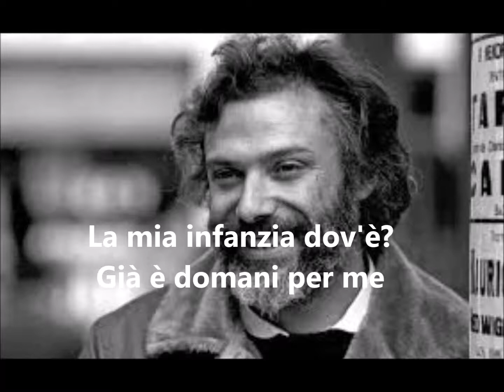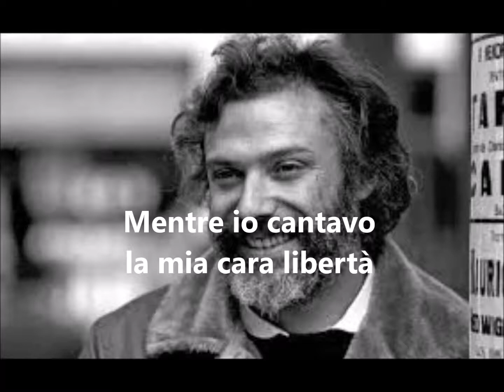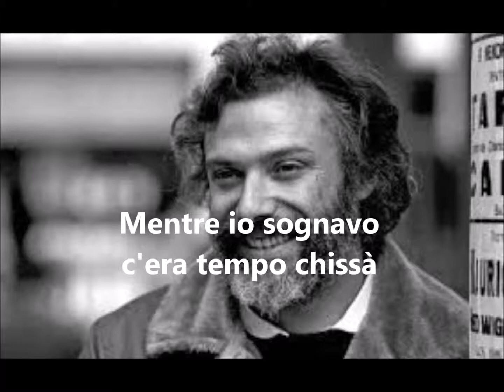Georges Moustaki - E' troppo tardi (Il est trop tard) testo - 1970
Version italienne de "Il est trop tard" de Georges Moustaki, Bruno Lauzi, Enrico Medail, de 1970.
Didactic use only. Lyrics on screen.

Georges Moustaki, nome d'arte di Giuseppe Mustacchi (Alessandria d'Egitto, 3 maggio 1934 – Nizza, 23 maggio 2013), è stato un paroliere e cantante greco naturalizzato francese.

Proveniente da una famiglia ebrea di Corfù di origine italiana[1][2], nacque ad Alessandria d'Egitto, all'epoca un protettorato britannico, per via del trasferimento in tale città del suo nonno paterno, che lì praticava la professione di sarto[3]. Moustaki crebbe parlando italiano in quanto in famiglia era presente una zia che poteva esprimersi solo in tale lingua; nonostante le origini di Corfù era digiuno di greco[4].

Grazie agli studi effettuati presso scuole francesi, iniziò ad interessarsi alla letteratura francese e ad ascoltare le canzoni di Charles Trenet ed Édith Piaf. Nel 1951 si stabilì a Parigi, lavorando come giornalista, cameriere e pianista di piano bar. L'occasione della sua vita arrivò nel 1958, quando il chitarrista Henri Crolla gli presentò Edith Piaf, per la quale scrisse (1959), tra le altre, la celebre canzone Milord, musicata da Marguerite Monnot, che venne poi interpretata da Dalida (in italiano e in tedesco), come pure da Milva (in italiano). Ha realizzato brani anche per Yves Montand, Colette Renard e Barbara.

Divenne famoso in Francia e anche in Italia per aver interpretato la canzone Le métèque. Il brano, forte di 500.000 copie vendute in Francia, tradotto da Bruno Lauzi e intitolato Lo straniero, fu portato al successo da Moustaki stesso, raggiungendo il primo posto nelle classifiche italiane di vendita nell'ottobre del 1969 per nove settimane. La canzone trae origine da un episodio: Moustaki volle rispondere in musica ad una signora la quale durante le loro conversazioni, ogni volta che il suo parere differiva da quello del cantautore, gli si rivolgeva dicendogli «tais-toi, tu es un métèque» (taci tu, che sei uno straniero), dove "métèque" - dal greco "métoikos" (propriamente lo straniero di condizione libera stabilmente residente in una polis, ma privo di diritti politici) - in francese indica spregiativamente l'immigrato dall'area del Mediterraneo.[5]

Moustaki è ricordato anche per la Marche de Sacco et Vanzetti, cover di Here's to you (il famoso tema scritto da Ennio Morricone con Joan Baez, e da questa interpretato, per il film Sacco e Vanzetti), e per Il rischio, sigla del fortunato quiz televisivo Rischiatutto. Ha interpretato il ruolo dell'Abate Faria nel Conte di Montecristo, sceneggiato televisivo del 1998.

Da tempo sofferente di problemi respiratori, è scomparso il 23 maggio 2013 all'età di 79 anni[6] ed è sepolto a Parigi nel cimitero del Père-Lachaise a pochi passi da Édith Piaf. Ha lasciato una figlia, Pia, nata nel 1954 dal matrimonio con Annick Cosannec. Da sempre era impegnato ideologicamente nell'estrema sinistra.

Nel 2010 è stato istituito da Thierry Cadet e Matthias Vincenot il «Prix Georges Moustaki» per gli album autoprodotti o indipendenti. Vincitori sono stati Melissmell nel 2011, Vendeurs d'Enclumes nel 2012 e Askehoug nel 2013.

Album
1961: Les orteils au soleil
1969: Le Métèque
1971: Il y avait un jardin
1972: Danse
1973: Déclaration
1974: Les amis de Georges
1975: Humblement il est venu
1976: Prélude
1977: Espérance
1979: Si je pouvais t'aider
1979: Et pourtant dans le monde
1981: C'est là
1982: Moustaki et Flairck
1984: Pornographie
1986: Joujou
1992: Méditerranéen
1996: Tout reste à dire
2003: Odéon
2005: Vagabond
2008: Solitaire